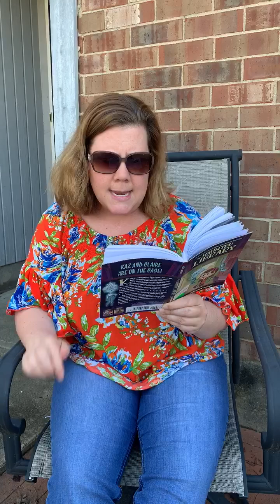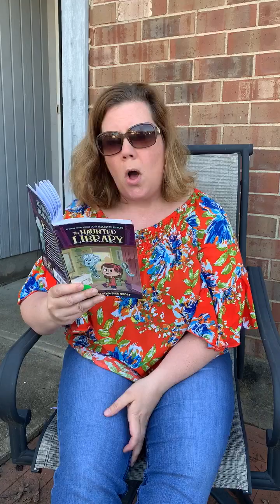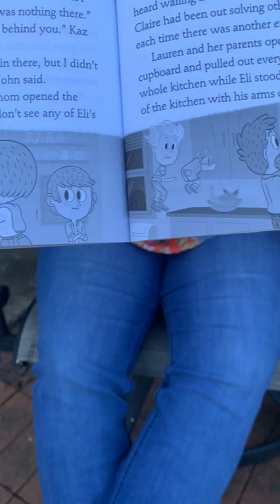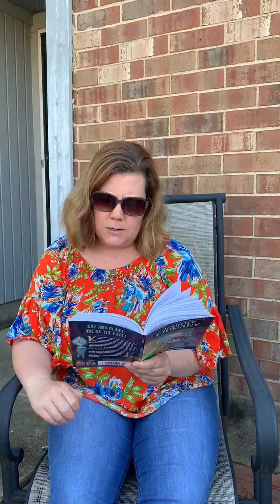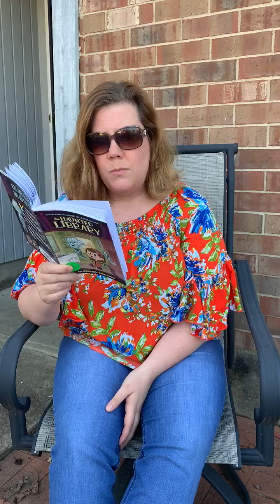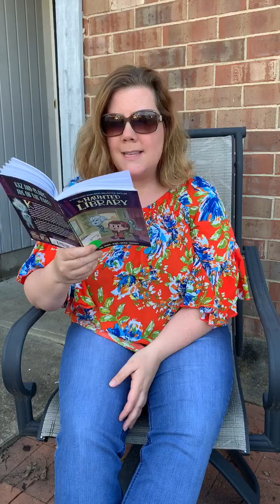S-B Chapter 8